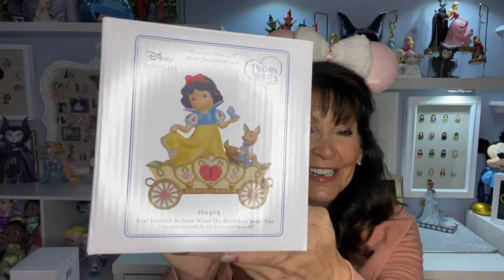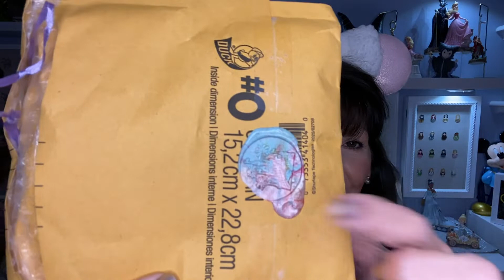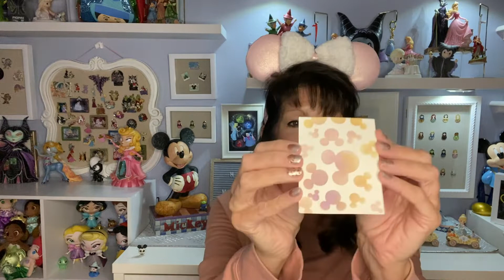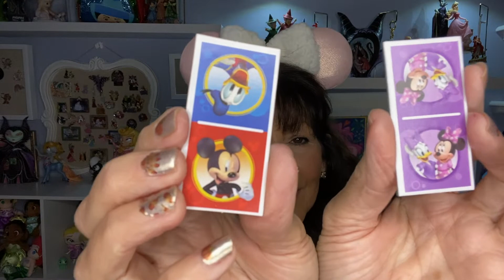Disney Precious Moments Enola's Bday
It's my granddaughters Birthday today! She's 2! and she will tell you!!  So let's see what her new presents will be from Disney - the Loves Precious Moment Princess train!
We also have some pin mail for Simones_World! She always sends a magical something!!  I hope you enjoy - we enjoyed celebrating the 2nd Birthday of Enola!

Shout outs:
Simones-World
Sara's Disney Magic
Melick Adventures